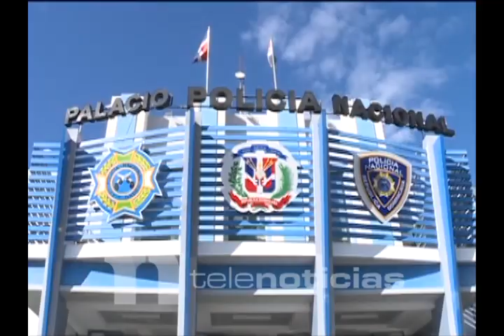Candidata presidencial de Opción Democrática preocupada por "afán" privatizador del gobierno.